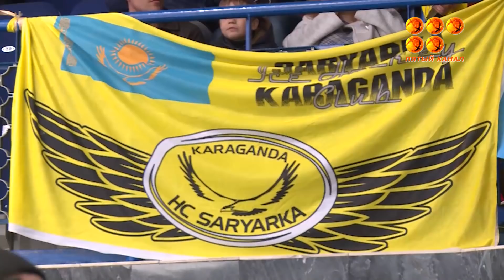Кубок Петрова в Караганде